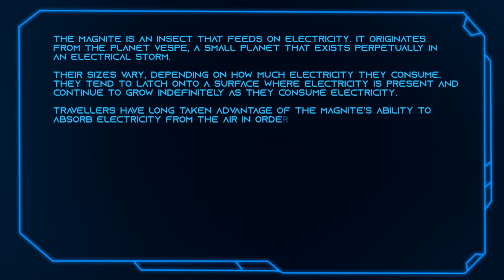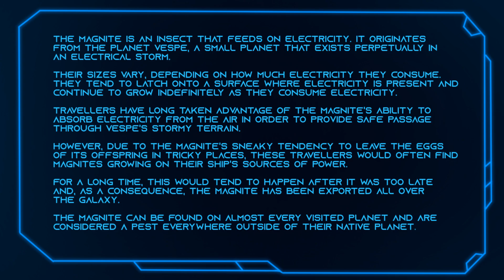Ateir Oasis [Bestiary] The Magnite: Animal Species And Alien Worlds | Original Sci-Fi Comic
Ateir Oasis is home to a wide variety of alien species and animals from different planets. This is the Magnite, an insect from the planet Vespe that feeds on sources of electricity wherever it can find it.

Full Description of the Magnite:

The Magnite is an insect that feeds on electricity. It originates from the planet Vespe, a small planet that exists perpetually in an electrical storm.

Their sizes vary, depending on how much electricity they consume. They tend to latch onto a surface where electricity is present and continue to grow indefinitely as they consume electricity.

Travellers have long taken advantage of the Magnite's ability to absorb electricity from the air in order to provide safe passage through Vespe's stormy terrain.

However, due to the Magnite's sneaky tendency to leave the eggs of its offspring in tricky places, these travellers would often find Magnites growing on their ship's sources of power.

For a long time, this would tend to happen after it was  too late and, as a consequence, the Magnite has been exported all over the galaxy.

The Magnite can be found on almost every visited planet and are considered a pest everywhere outside of their native planet.

Music obtained on Pixabay Music